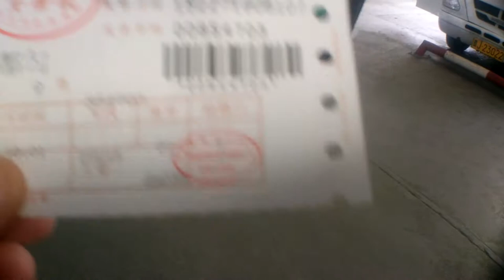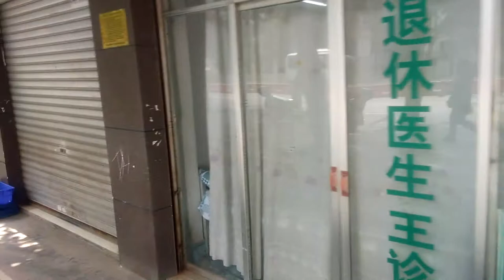I Can't Believe This Is Guizhou, China! part 2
traveling to the city in china part 2 this is the finanal episode of duyun china after this trip i was burned out but anyways ill try to make more videos in the near future but also more intresting videos so if you comment down below what tipe of vids you want then it will help me alot thanks for